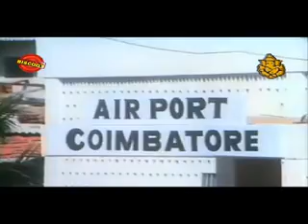Pithamaha (1985) || Feat.Ravichandran, Vijayalakshmi Singh || Download Free kannada Movie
Watch Full Length Kannada Movie Pithamaha – ಪಿತಾಮಹ (1985)

Movie Name : Pithamaha – ಪಿತಾಮಹ (1985)
Cast : Ravichandran, Rajesh, Udayakumar, Vijayalakshmi Singh, Thoogudeepa Srinivas, Sundar Krishna Urs, Dheerendra Gopal, Jai Jagadish, Arikesari, Keerthiraj, Ashwath Narayan, G K Govind Rao, Mysore Lokesh, Bank Janardhan
Director : Ravee
Produce : Sangram Singh, Jairaj Singh